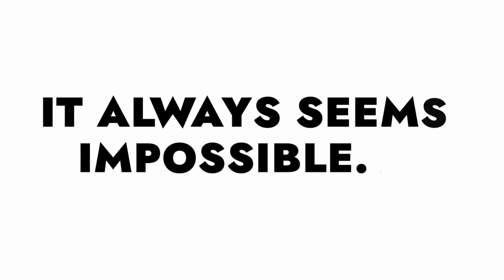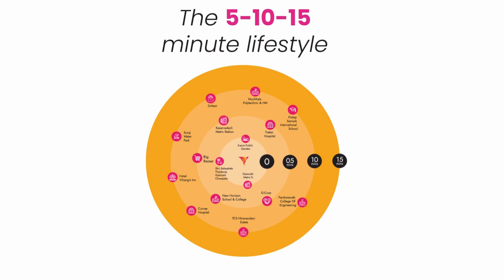Codename Thane Is Possible Vihang Marina 1 & 2 BHK | Contact For Sample Flat Floor Plan Latest Price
Jio homes group☺️
Explore Vihang Possible, your ideal residence in Thane West.
Vihang Thane Is Possible, a meticulously crafted project by Vihang Group, extends a distinctive invitation for you to realize your dream of owning a home.

Project register under maha rera number : A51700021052

Vihang Thane Is Possible,

*2 Towers with grand total of 963 flats.
Vihang Marina, a meticulously crafted project by Vihang Group, extends a distinctive invitation for you to realize your dream of owning a home.
🏠 Luxurious 1BHK and 2 BHK Residential Flats

🏠 1 BHK Price : 44 Lakhs On words.
✅ Project Highlights And Luxurious Amenities
◼️ Project Spans 3.51 Acres
◼️ Eco-friendly Rainwater Harvesting
◼️ Versatile Multipurpose Hall
◼️ Comprehensive Gymnasium
◼️ Serene Yoga Corner
◼️ Efficient Storm Water Drains
◼️ Children's Play Area
◼️ Cycling & Jogging Path
◼️ Advanced Fire Fighting System

✅ Connectivity Advantages
◼️ Kasarvadavali Metro Station: 5 Mins
◼️ Borivali Station: 20 Mins